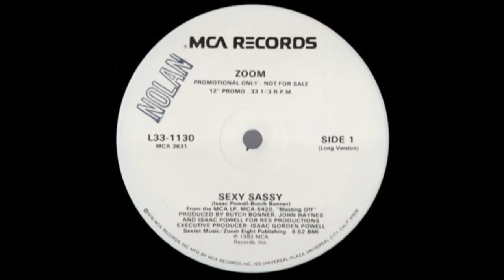ZOOM-sexy sassy 12 version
from 1983.
Zoom is a seven-member California-based "philharmonic phunk" band that was founded by drummer George Mitchell. He formed P.L.U.M. in 1977 and the members evolved into this group